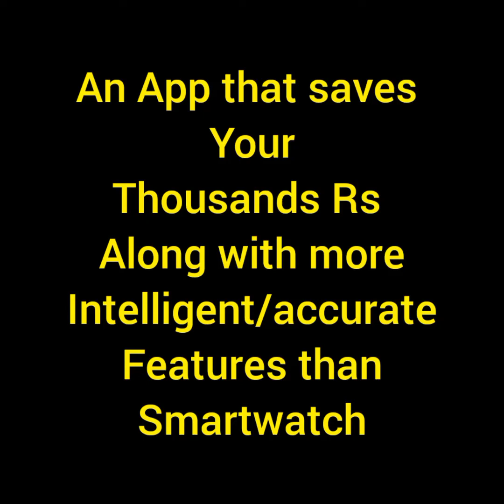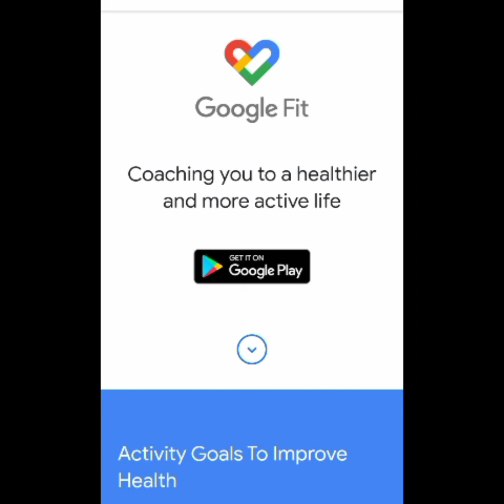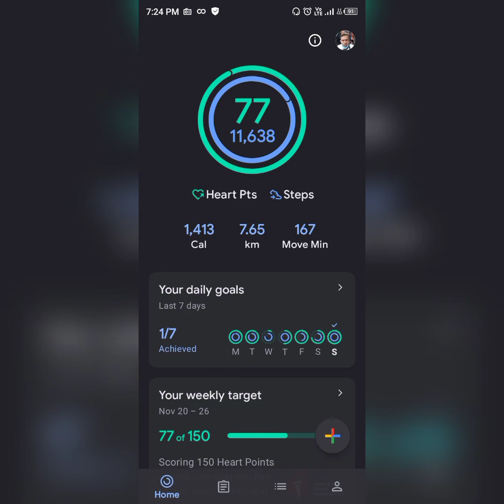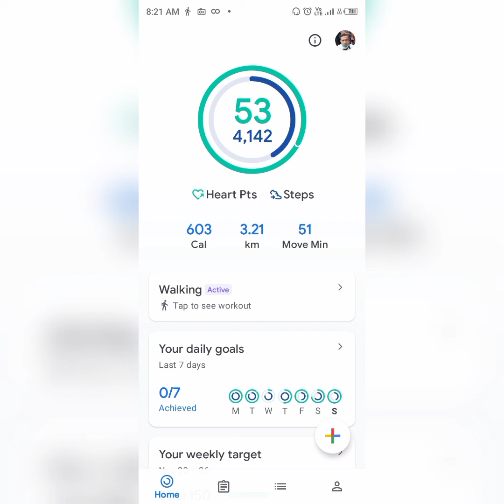Google Fit नि: शुल्क , अधिक सटीक डेटा के साथ-साथ आपके 1 हज़ार -30 हज़ार रुपये तक की बचत।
Google Fit app uses and it's features and layout